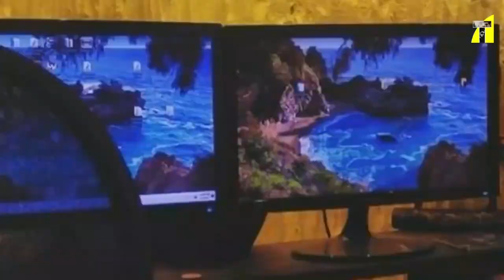সফলতার অভিজ্ঞতা নিয়ে বললেন মিল্টন খন্দকার I Milton Khandaker II Tanvir Tareq show I